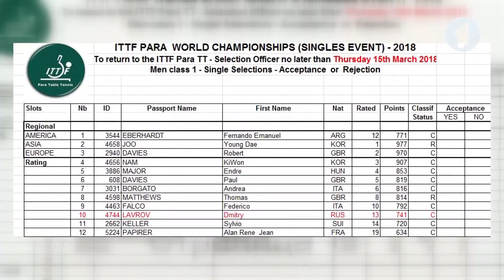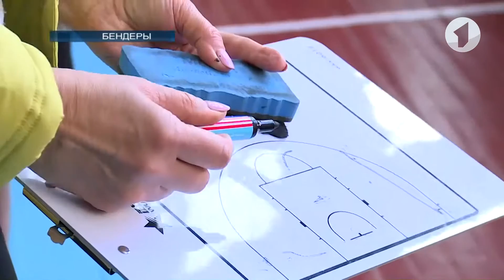Программа "Спорт-ревю" - 14/02/18